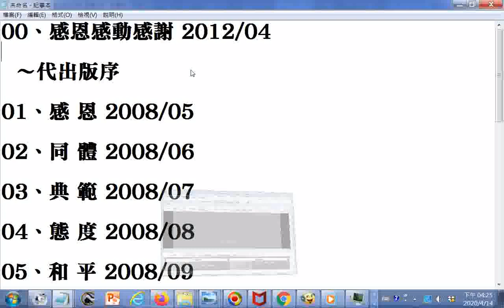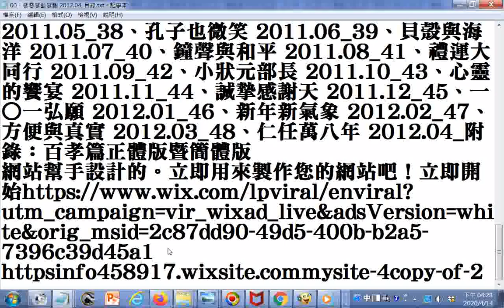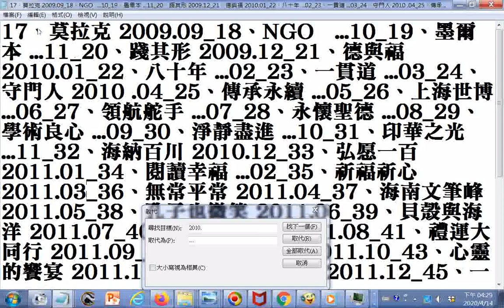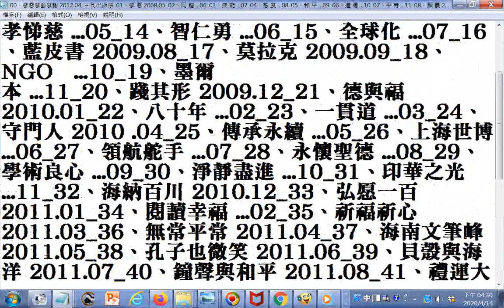文書處理之取代操作實況螢幕錄影20200414GG